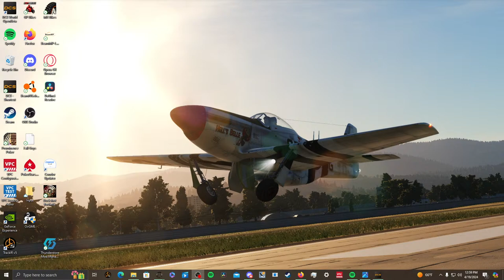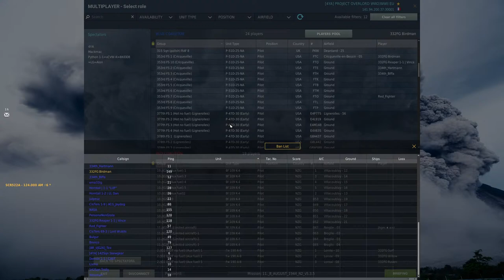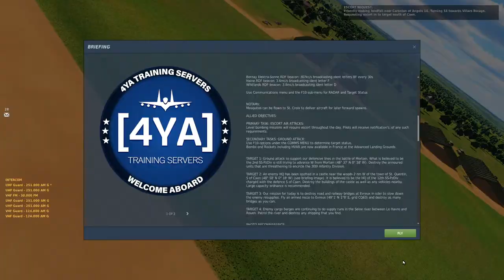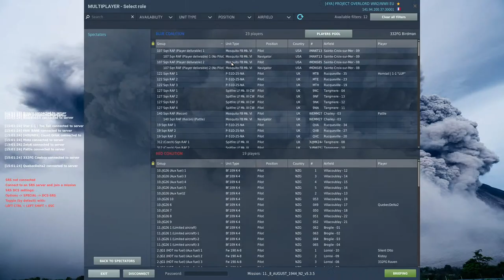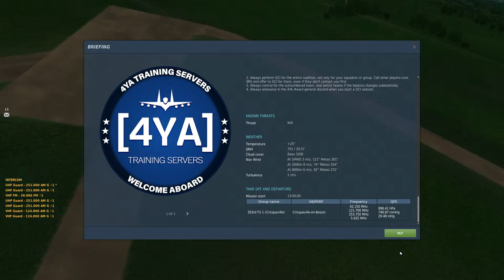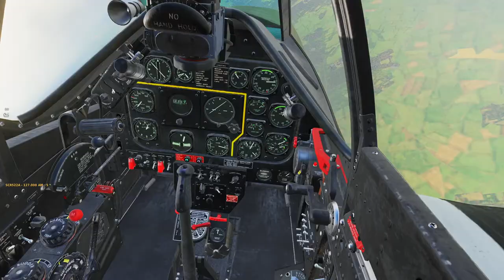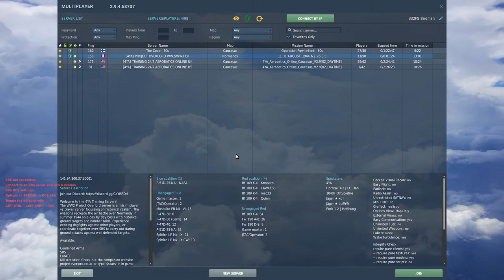P-51D Mustang | Project Overlord WW2 PvP | (Echo 19 Sound mod)